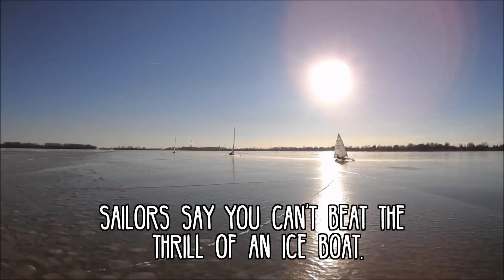Ice boats on Lake Erie - "Hard water sailing"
Imagine a sailboat with skis on the bottom gliding across the ice at 60 MPH. Ice boaters John Greiner and Brian Goldberg, grandfather and grandson, talk about the thrill of this extreme sport and the community of the Toledo Ice Yacht Club. Ice boating footage is courtesy of Ryan Lashaway.